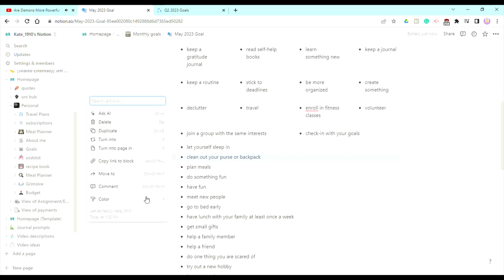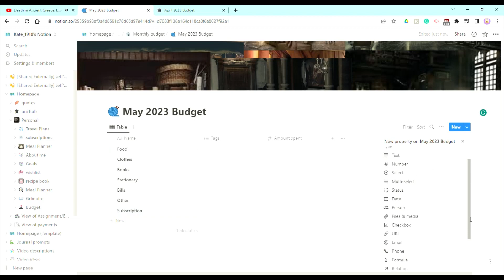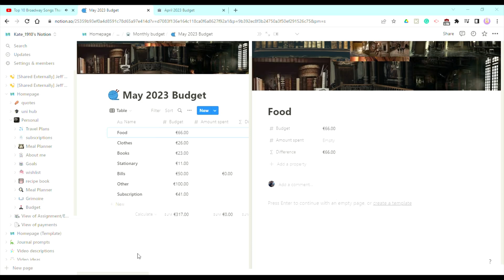May Reset: Setting Goals and Budgeting for a Productive Month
Welcome to our May reset video! In this video, we will be setting our goals and budget for the month of May 2023.
We believe that it's important to start each month with a clear plan, so we will be taking you through our process of setting achievable goals and creating a budget that works for us. We will also be sharing tips and tricks on how to stay on track throughout the month.
Whether you're looking to save money, improve your productivity, or just want to start the month with a fresh perspective, this video is perfect for you!

Want extra content, be part of my book club, be able to choose books I read and videos I make?